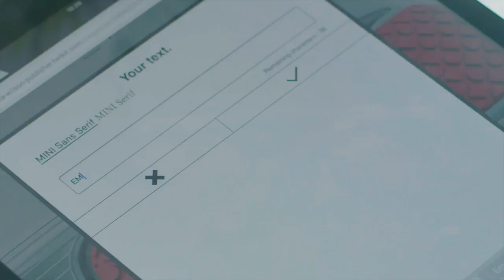01 MINI Yours Customised Explore the Next Level of Individualisation